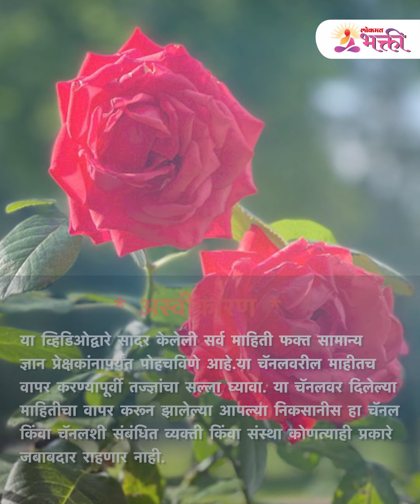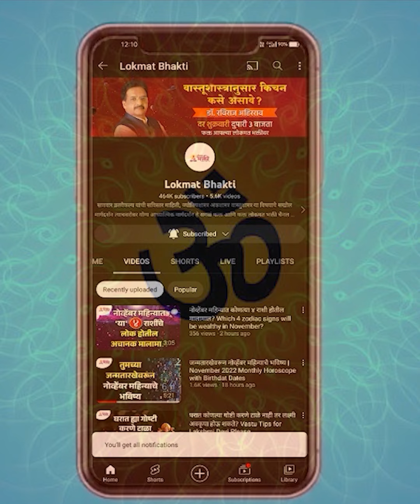गुलाबाचे हे उपाय करून पाहिल्यास लक्ष्मीची कृपा होईल | Tips For Money | Lokmat Bhakti | KA3